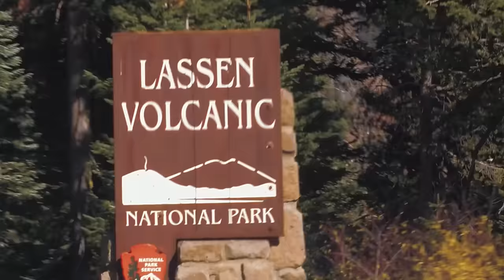SKITOBERFEST: Before and After The Storm - FlowPointTV S3 E3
California = outdoor activities. Inspired by the "Perfect Tahoe Day" adventure earlier in the summer, I set out on October 12th in search of snow. and water. Unfortunately, all my friends were mysteriously busy that day (or they were smarter than me and realized the snow was going to be shit) so it was a solo mission to Lassen National Park.

I planned to hike and ski from the peak...AND film drone selfies while skiing. no poles allowed. At 10,463' tall, Lassen is the southernmost Volcano in the Cascade Range. There had to be snow...I thought. The access was easy. there's a parking lot you can drive to at 8,500', so its only about 2,000' vert to reach the top...

My friends were right. It was rough. There was a lot of walking...and a lot of lonely BS selfie vids. The best part was getting to come back to The Ridge and shred a few smooth turns on my Freeride as the sun was setting. Snow ski(kinda)/Water Ski in the same day...love NorCal.

Luckily, 8 days later (Oct 20th, after the Storm) I got a text at 9 pm. Travis Ganong and Max Hammer were heading up in the morning. I was gonna get redemption. Only 1 small problem: the road to the summit trailhead was now closed to vehicles. We were gonna have to ride bikes to reach the Mtn. 7 miles and 1,800' later, we were on skis, heading up.

Because I had footage from before and after such a big storm, I played around with this story and footage to illustrate (in real time) the extreme transformation a mountain environment can undergo in just a couple days time. Hopefully no one's face melts off from the action.

Filmed mostly with my iPhone and GoPro's. didn't have much time to organize and/or carry extra gear on these adventures.

Maybe next time I'll bring a Llama and some real gear.

"iStep" - Johnny Fiasco